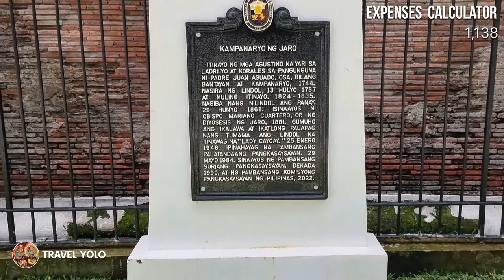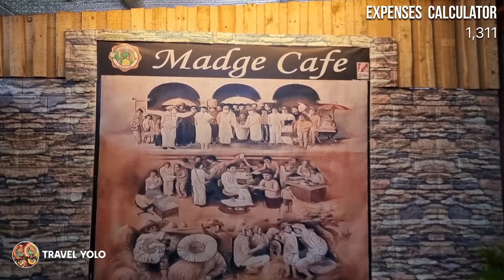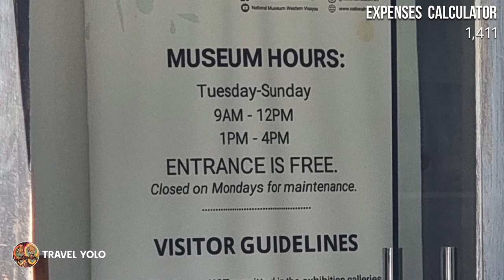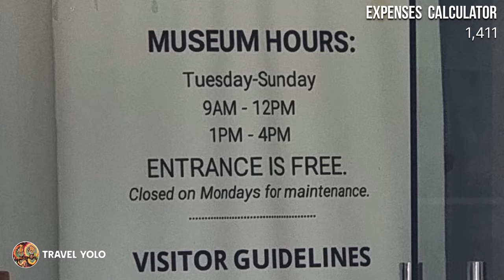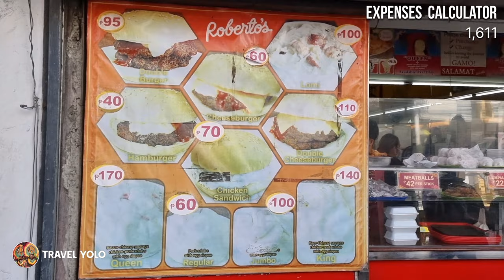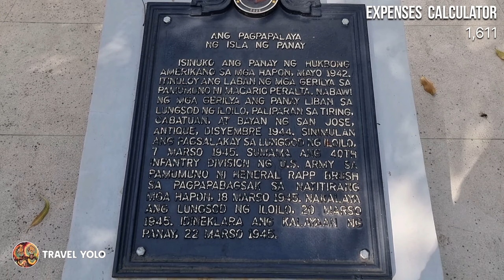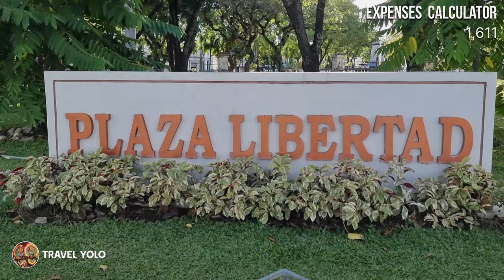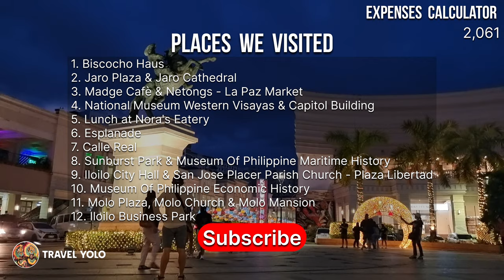DAY 2 | 12 DESTINATIONS IN ILOILO CITY IN 1 DAY! 4-DAY ILOILO - GUIMARAS ADVENTURE 🇵🇭 [4K]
1. Biscocho Haus
2. Jaro Plaza & Jaro Cathedral
3. Madge Cafè & Netongs - La Paz Market
4. National Museum Western Visayas & Capitol Building
5. Lunch at Nora's Eatery
6. Esplanade
7. Calle Real (❗️CORRECTION: Built in 1869)
8. Sunburst Park & Museum Of Philippine Maritime History
9. lloilo City Hall & San Jose Placer Parish Church - Plaza Libertad
10. Museum Of Philippine Economic History
11. Molo Plaza, Molo Church & Molo Mansion
12. lloilo Business Park / Festive Walk / Festive Mall

❗️All expenses mentioned are based on 2023 rates.

𝗖𝗥𝗘𝗗𝗜𝗧𝗦

𝗘𝗗𝗜𝗧𝗜𝗡𝗚 𝗔𝗣𝗣
VN